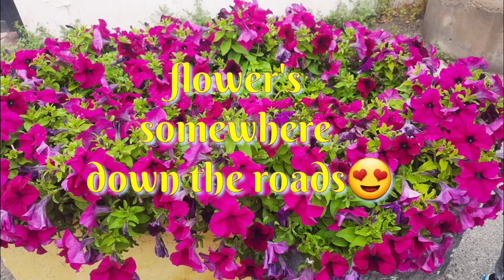Flowers down the roads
while somewhere waiting of the car catches my attention with this beautiful flowers along the road🥰